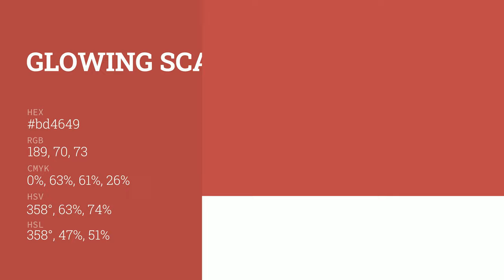Glowing Scarlet color bd4649 hex color - Brown color - Cool color bd4649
What color is Glowing Scarlet ? bd4649 hex color - Brown color - Cool color bd4649

Hex bd4649 Color Code is also known as Glowing Scarlet color.